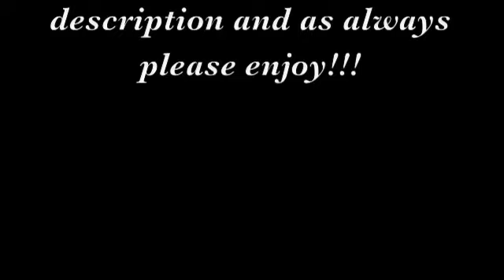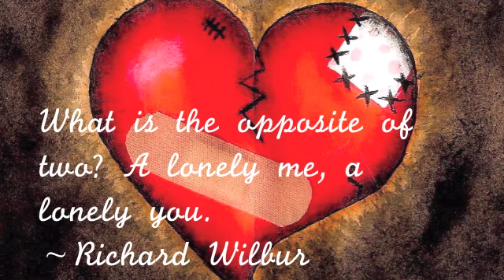The Fray: Ungodly Hour (lyrics in description)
I haven't done a video like this is a while, primarily because it takes a while, but I had time so here it is. It is rather depressing but so is the song :(. But it is also the Fray, so that automatically creates awesomeness because the Fray is one of my favorite bands ever :) Hope you enjoy the video!

Song: Ungodly Hour

Lyrics:
Don't talk, don't say a thing
Cause your eyes they tell me more than your words
Don't go, don't leave me now
Cause they say the best way out is through

And I am short on words knowing what's occurred
She begins to leave because of me

Her bag is now much heavier
I wish that I could carry her
But this is our ungodly hour

I know you're leaving now
Cause I held on to my way tightly
Stay still until you know
Tomorrow finds the best way out is through